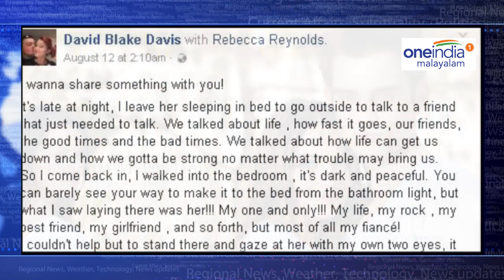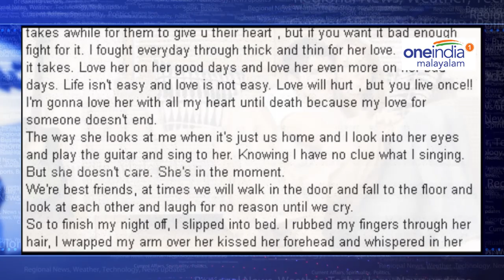കാമുകിയോട് നിങ്ങളിത് പറയാറുണ്ടോ?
Love is all we need, but sometimes we tend to ignore the one we love, or worse, take them for granted. But a man named David Blake Davis realised his love for his girl while watching her sleeping, and shared a post about how we shouldnt wait to confess what we feel for or loved ones.

പ്രണയത്തെക്കുറിച്ച് എത്ര തന്നെ പറഞ്ഞാലും തീരില്ല, ഒരിക്കലും അവസാനിക്കാത്ത ഒരു കഥ പോലെയാണ് ഓരോ പ്രണയവും. പ്രണയിക്കുമ്പോള്‍ അത് തുറന്നു പ്രകടിപ്പിക്കുക കൂടി വേണം. അല്ലാതെ തന്റെ സ്‌നേഹം മുഴുവന്‍ ഉള്ളിലാണന്ന തരത്തിലുള്ള പഴഞ്ചന്‍ ന്യായങ്ങള്‍ക്ക് ഇന്ന് സ്ഥാനമില്ല. ആവോളം സ്‌നേഹിക്കുന്നുവെന്ന് അവളോട് തുറന്ന് പറഞ്ഞുനോക്കൂ, ആ കണ്ണുകളിലെ തിളക്കം ഒന്ന് വേറെ തന്നെയായിരിക്കും. ഇന്ന് സമൂഹമാധ്യമത്തില്‍ വൈറാകുന്ന ഒരു പോസ്റ്റിലും സ്‌നേഹം പ്രകടിപ്പിക്കുന്നതിനെക്കുറിച്ചാണ് പറയുന്നത്.